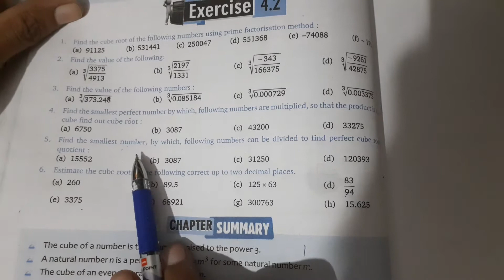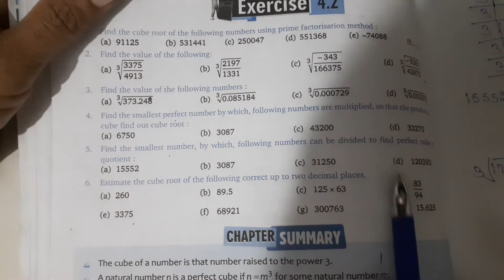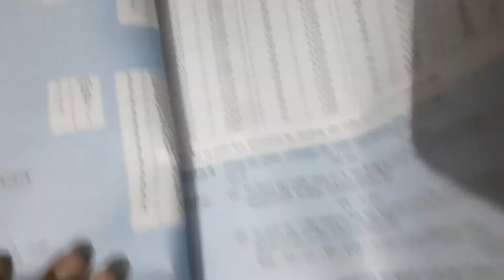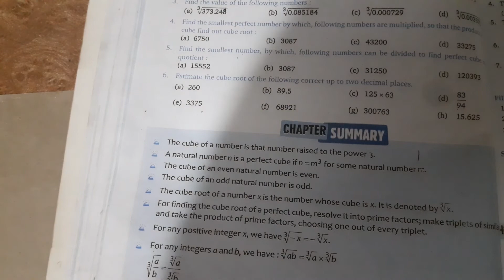8th maths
8th maths